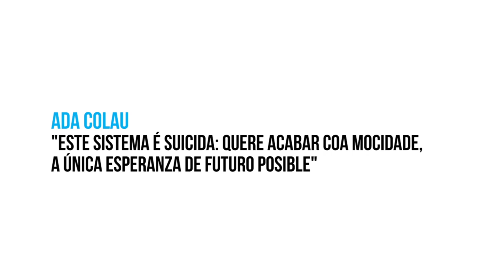Ada Colau: "Este sistema é suicida: quere acabar coa mocidade, a única esperanza de futuro posible"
A voceira de Guanyem Barcelona, Ada Colau, e o escritor e xornalista Manuel Rivas, un dos primeiros 99 asinantes da Marea Atlántica, compartiron unha conversa aberta á participación do público nun acto organizado pola plataforma cidadá da Coruña no Paraninfo da Universidade o pasado 19 de decembro.